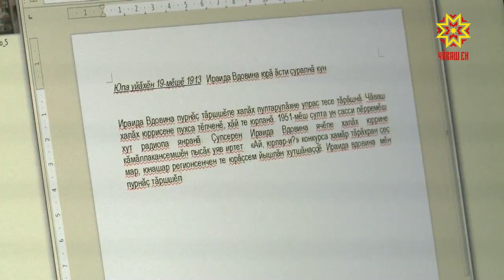«Акилбупсер» . Кастинг 11 марта